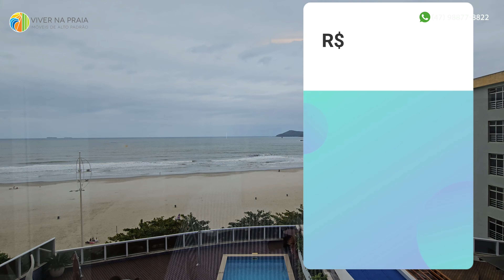Victoria Residence, frente mar no centro, Procave pronto pra morar bem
DECORADO ALTO PADRÃO FRENTE MAR - Apartamento à venda no Victoria Residence, com 220m² de área privativa, 04 suítes sendo uma master com hidromassagem, decorado e equipado, com uma varanda gourmet que proporciona uma fantástica vista para o mar, pronto para morar, com 04 vagas de garagem. O empreendimento é caracterizado pela fachada envidraçada e design imponente que o torna destaque na Avenida Atlântica de Balneário Camboriú, traz mais de 1400m² de área de lazer no pavimento térreo, com piscina de frente para o mar, salão de festas amplo, espaço gourmet, sala de jogos e mais.

Características do Imóvel:
-04 suítes, sendo uma master com hidromassagem e sacada
-Living integrado com sala de estar e jantar
-Varanda gourmet com vista para o mar
-Decorado, pronto para morar
-Cozinha
-Área de serviço
-Dependência de empregada completa
-04 vagas de garagem
-Amplo depósito de praia

Metragens do Imóvel:
-220m² de área privativa
-406m² de área total

Descrição do empreendimento
Construído pela Procave, o Victoria Residence é um empreendimento de alto padrão que oferece apartamentos com living amplo de 220m² privativos, 04 suítes e uma varanda gourmet espaçosa com vista panorâmica para o mar. Caracterizado pela fachada envidraçada e design imponente que o torna destaque na Avenida Atlântica de Balneário Camboriú, traz mais de 1400m² de área de lazer no pavimento térreo, com piscina de frente para o mar, salão de festas amplo, espaço gourmet, sala de jogos e mais.

Área de Lazer e Convivência:
-Piscina de frente para o mar
-Salão de festas com churrasqueira
-Espaço gourmet
-Sala de jogos
-Cinema
-Playground
-Academia
-Sala de massagem
-Spa com ofurô
-1454m² de área de lazer

Infraestrutura:
-03 elevadores
-02 apartamentos por andar
-Portaria 24 horas
-Depósito individual
-Construído pela Procave Empreendimentos
-Entregue em 2006

 Agua Quente
 Ar Condicionado
 Area Servico
 Banheiro Social
 Churrasqueira
 Copa
 Copa Cozinha
 Cozinha
 Dependenciade Empregada
 Dependencia De Empregada
 Dormitorio Com Armario
 Lavabo
 Mobiliado
 Sacada
 Sacada Com Churrasqueira
 Sala Jantar
 Sala TV
 Split
 Suite Master
 Vista Mar
 Vista Panoramica
 WCEmpregada
 Armario Embutido
Características do Empreendimento
 Brinquedoteca
 Churrasqueira Condominio
 Deposito
 Elevador
 Elevador Servico
 Entrada Servico Independente
 Espaco Gourmet
 Gas Central
 Guarita
 Piscina Coletiva
 Piscina Infantil
 Playground
 Portaria24Hrs
 Sala Fitness
 Salao Festas
 Salao Jogos
 Spa

-Abertura nova filmada e editada pelos parceiros  @Bagagem Criativa Filmes   e @pedropampllona